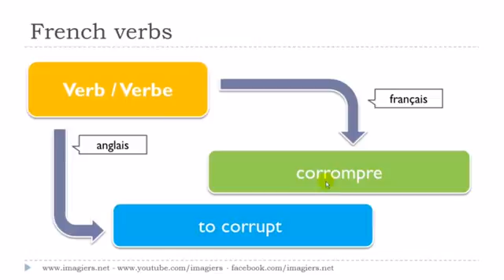урок французского языка # Le verbe # corrompre